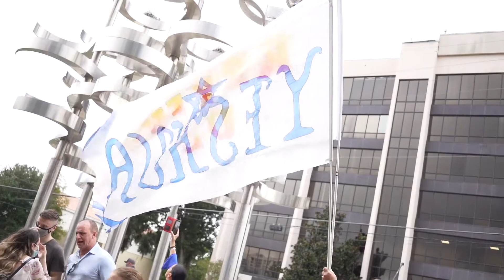Orlando, FL LET US WORSHIP September 19, 2020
Rain or shine Orlando came ready to worship. The down pour of rain kept the people of this city unhinged towards the Lord. The body had recognized God's outpouring that day. They stretched their hands toward heaven ready for celebration. The party continued well past the end of the event. Worship didn't stop, the baptisms seemed to not end. The church showed up ready for praise. We have high anticipation for the state of Florida during this move of God!